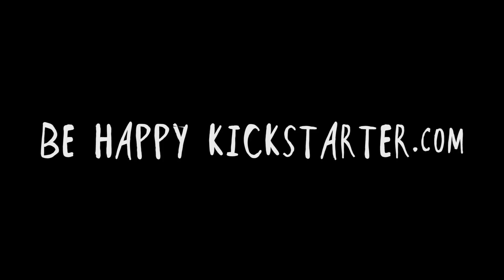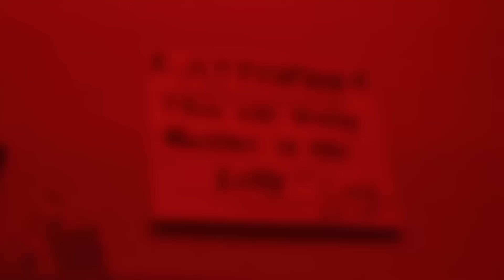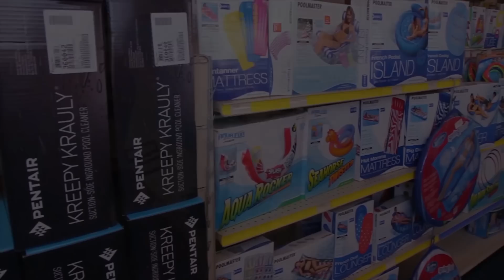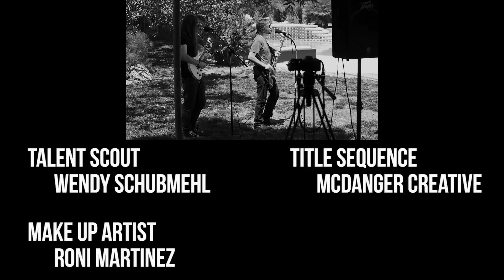Vegas On The Mic With Will Edwards S02E12